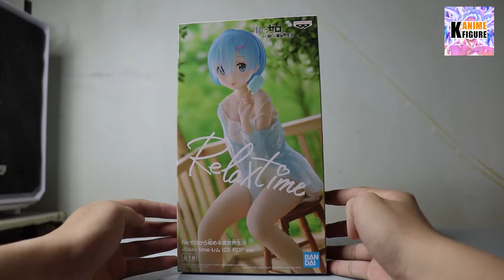RE ZERO STARTING LIFE IN ANOTHER WORLD RELAX TIME REM SUMMER VERSION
Selling Authentic Anime related item
All Items In Our Shop Are Original/Genuine/Authentic, Strictly No Bootleg
Fell Free To Chat With Me For More Detail